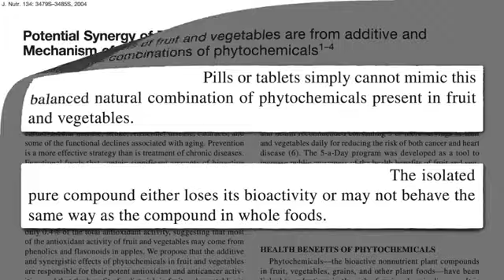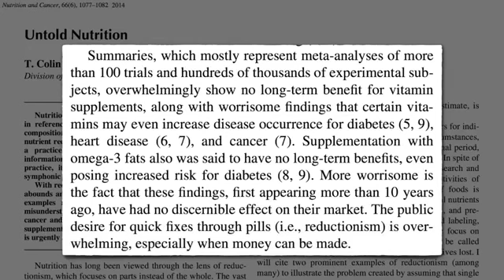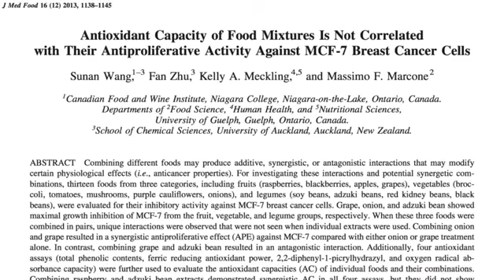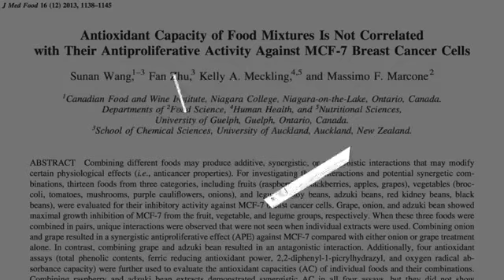Food Synergy - Natural balance synegy review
لتشجيع القناة شكرا لكم💖
                                            سفيان مومن يتمنی لكم مشاہدة ممتعة❤
ما ہية قناة soufiane  moumane؟
قناة soufiane moumane قناة شبابية عربية مختصة بما ہوا رياضيو نصاٸح مہمة ونقوم بنشر فيديوات بشكل اوضح ونشارككم فيہا اجمل المقاطع واخبار حصرية و غريبة و نصاٸح فيما يخص التنمية الداتية والعلاقات و واحة اد و الاسرة و الطفل و كدالك فديوہات تحفيزية و ردود افعال علی فديوہات شاٸعة و المزيد من المواضيع الشيقة ستكتشفونہا۔۔۔شيٸةواحد نعدكم بہ ہو انكم لم تندموا علی اشراككم علی القناة اہلا بكم و شكرا علی تقتكم

لا تنسو الانضمام الی القناة لنصل الی 5000 مشترك ان شاء اللہ
subskribe le's become 5000k Subskribes